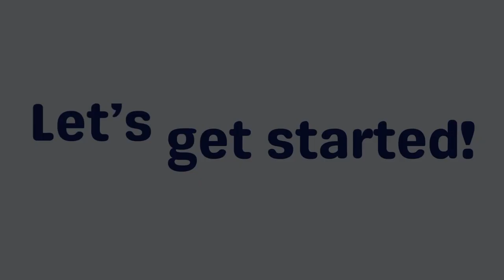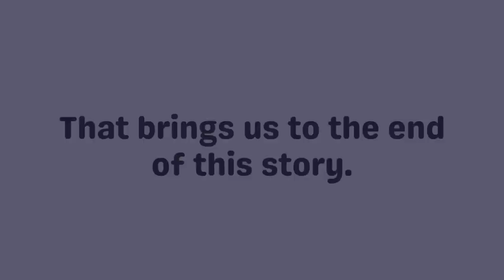Primary 2 October 2023 Unfinished Homework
Learn to complete the homework that was given for the day. Don’t accumulate all the work for one day. Divide it into portions and complete them regularly.